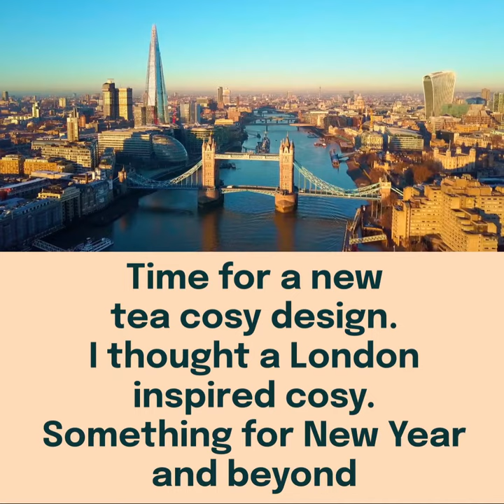Houses of Parliament Tea Cosy Design Sketch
I was thinking about a good tea cosy for New Years and a popular place to be for that time of year is London, so hear the chimes of Big Ben ring in the new year. And so I have designed a cut down version of the Houses of Parliament with the Elizabeth Tower (formerly known as St Stephen's Tower) and the famous clock.

It will also be a fabulous politicking tea cosy for later in the year when the general election takes place.

Pattern by TeaCosyFolk.co.uk